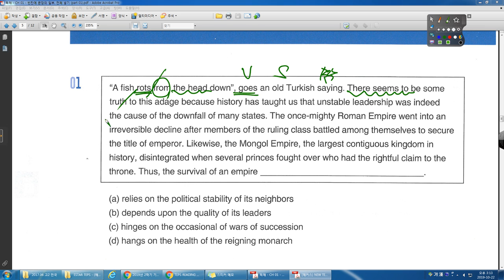TEPS READING 중급 TEST 01번